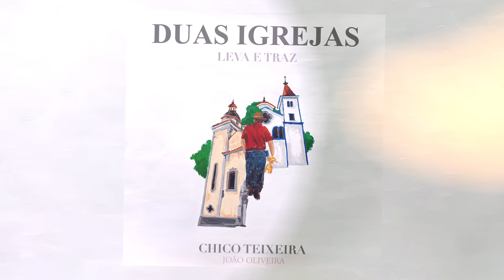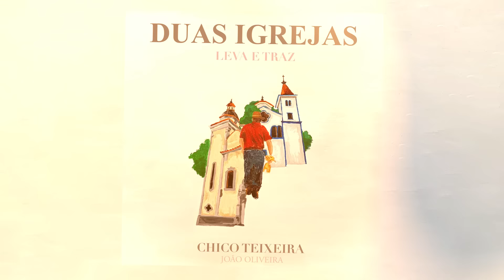Chico Teixeira, João Oliveira - Duas Igrejas (Leva e Traz) {Lyric Oficial}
Um Lançamento
ISRC: BCUDX2200183

Assista agora ao Lyric do sucesso MaisqueoViajante na voz de ChicoTeixeira e participação do JoãoOliveira single que faz parte do seu novo projeto OrdemNaturaldasCoisas, com o melhor da MPB Sertanejo Raiz 2023.

Chico Teixeira, João Oliveira
Duas Igrejas (Leva e Traz)

Duas igrejas incendiadas
Fim de tarde fria
O povo se uniu
Veio tiro, porrada e bomba na madrugada
Batalha assim, nunca se viu
Sociedade em guerra
Pedindo paz
Em nome de Deus, Alah, Buda e Jah

Reflexão perene
Sintomas são diferentes, natural
Ser a soma consistente
Não precisa da razão

Tempo, água, fogo e ar
Somos sempre amor e mais

Tenho andado por aí
Em várias direções
Manda chamar os bichos Manda chamar a mata
Manda chamar meu povo, manda
Do sul ao norte o sertão
Ouço vir novas canções

Vida, calma, luz do sol
Deixa fluir o que é bom
Sinta o perfume de cada manhã
As diferenças são tão iguais Deixa o som
Deixa…fluir que é bom
Deixa o sol
Do Porto ao cais
Um leva e traz

Calma, vida, luz do sol
Saga, sina, o farol

Deixa eu sentir o prazer
Sinta o perfume do anoitecer
As noites são sempre assim Deixa ser
Deixa fluir
…que é bom
Deixa o som

Sino, bomba, sol do mar

As diferenças são tão iguais Deixa ser…deixa
fluir que é bom
Deixa o sol

Somos sempre amor e mais Vida, calma, luz do sol